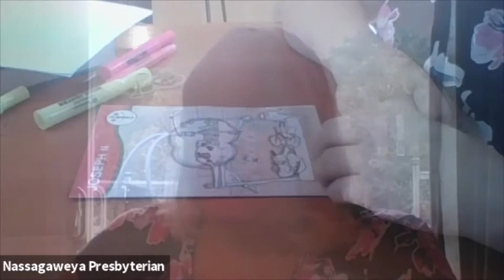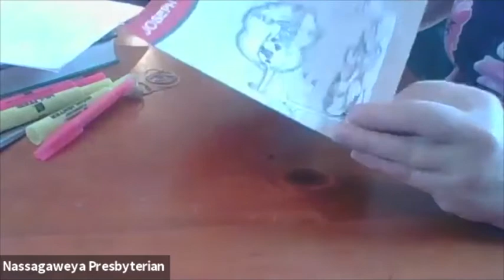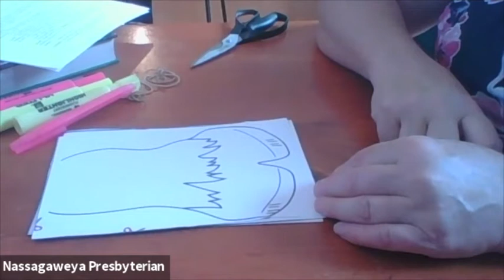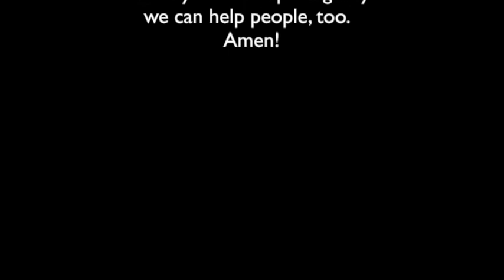Lesson 7 - Joseph II - Gr. 1-2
Be sure to watch the Holy Moly video (Joseph II) before watching this lesson video.